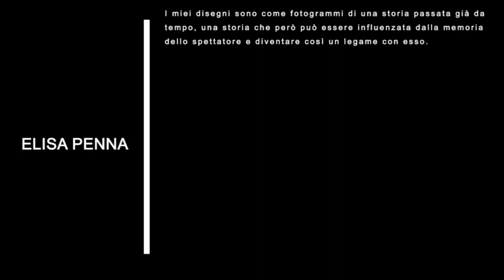Mostra personale di Elisa Penna